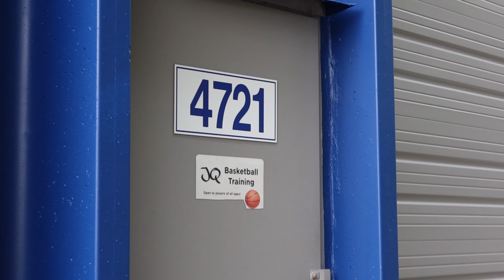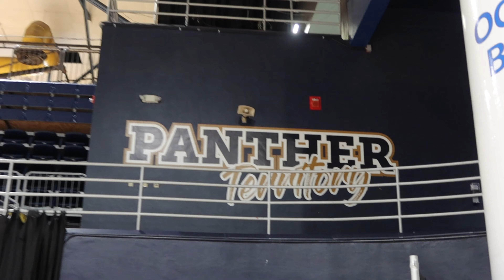Elite Skills: 20000 HOURS ep.3 "TAY WAY" | An Original Lit Docuseries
TAP IN
EPISODE 3 "TAY WAY"
Documenting our basketball business POV

WITDASHIFTS Ep. 3 - "Homecoming" - Rob Dillingham Docu-series but, WITDASHIFTS - Ep.1 "Draft Day" - Rob Dillingham Docu-Series but, pov: life as a 27 y/o founder building a company in Dubai but, pov: you're a 26 year old online entrepreneur doing business in China but, Jared McCain: THE OFFSEASON 2024 but,  Rob Dillingham: New Wave FULL DOCUMENTARY but, 10000 Hours Episode 2 - Chinese Soul Food but, basketball but, daniel dalen but, nba but, College basketball but, college experience but, gtliam

This is a video where I have a documentary/docuseries showing me and my brothers experience with running a basketball training business